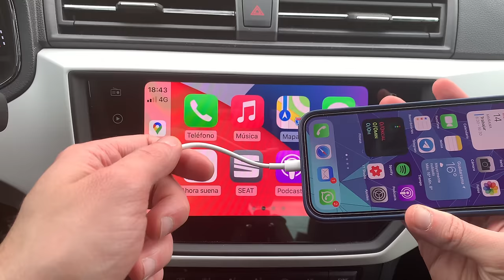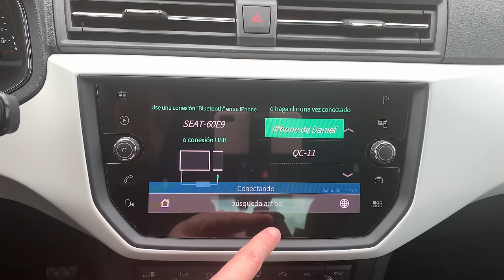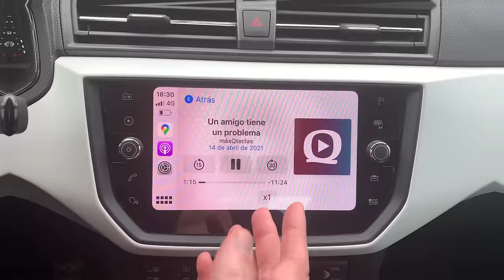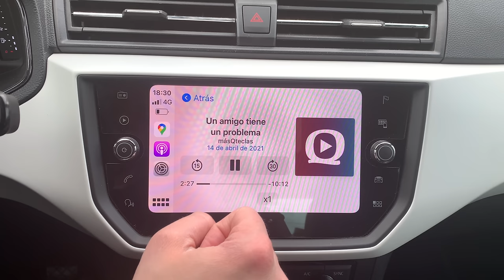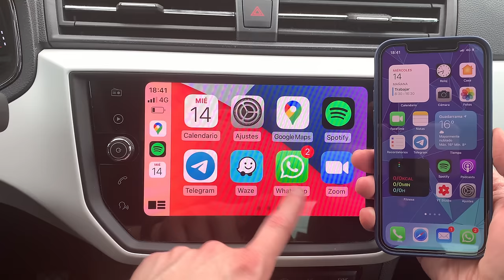CarPlay INALÁMBRICO en cualquier coche con ESTO | CPLAY2air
¿DONDE COMPRAR?

Mi camara principal
Mi objetivo SIGMA
Mi Anillo de Luz
Mi iluminación ambiente
Mi iluminación portátil
Mi tripode principal
Mi tripode viaje
Mi tripode Vlogs
Mi cámara secundaria
Microfono estudio
Microfono solapa
Microfono de solapa Inalambrico

ESTE VÍDEO:
En este vídeo os os enseño como poder utilizar las Apps de tu iPhone en el coche gracias a un dispositivo USB que duplica estas Apps en la pantalla del equipo multimedia de forma completamente inalámbrica. Algo realmente cómodo para usar WhatsApp, Telegram, Zoom, Spotify, Podcasts o navegadores tan completos como Google Maps o Waze, mientras conduces o a través de Siri sin soltar las manos del volante.